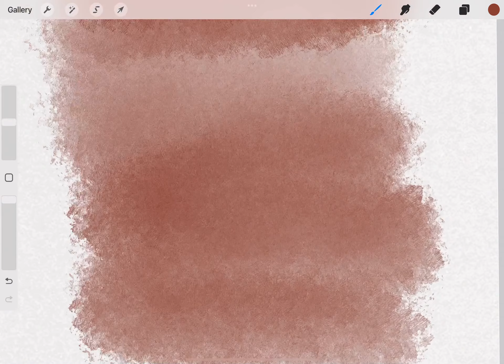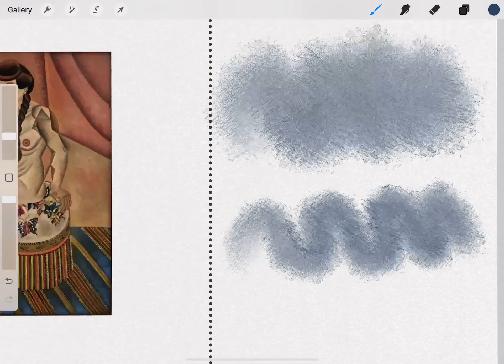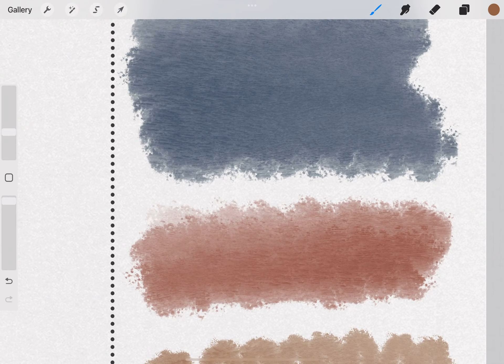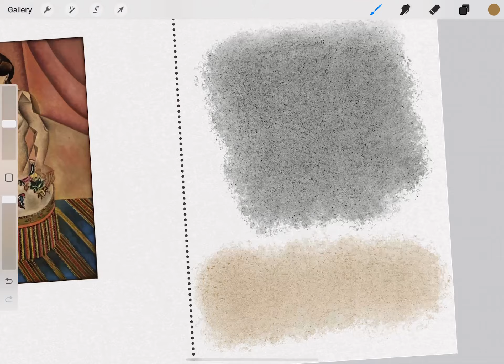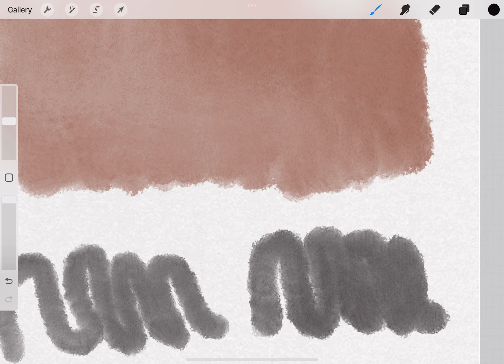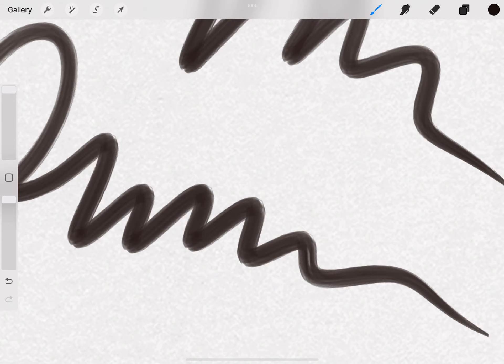Testing Joan Miro’s Procreate Brushes by Digi Life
This product is part of the *Entire Shop Bundle (2021) Procreate Brushes:* From *$17* only *$3.23*

This product is also part of the *Surrealism Mega Bundle:* From *$17* only *$9.35*